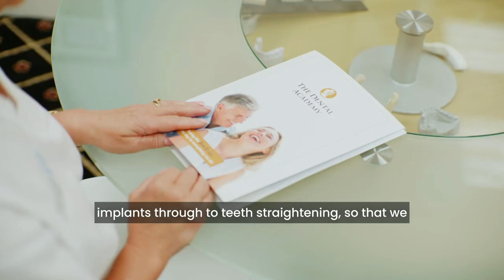The Dental Academy - Practice walkthrough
Welcome to The Dental Academy, one of the longest established Private Dental Practice in the North West of England.

From the moment you walk through the door, your'e met by our friendly team and a comfortable and peaceful environment.  The treatment rooms demonstrate a high level of commitment to the latest advances in technology.